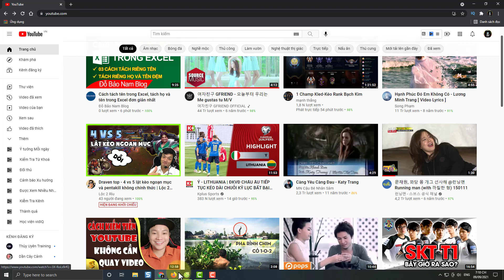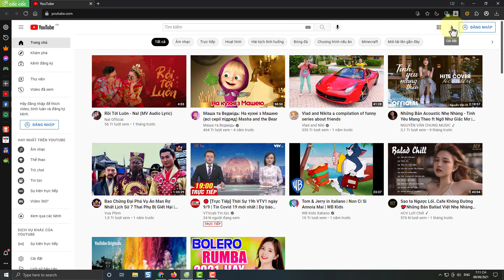Cách chuyển giao diện youtube sang màu đen trên máy tính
Trong video này kienthuctinhoc sẽ hướng dẫn cho bạn, Cách chuyển giao diện youtube sang màu đen trên máy tính
Từ khóa thường tìm kiếm trên Google
cách chuyển youtube sang màu đen,
chuyển youtube sang màu đen,
cách chuyển giao diện youtube sang màu đen,
cách chuyển youtube sang màu đen trên máy tính,